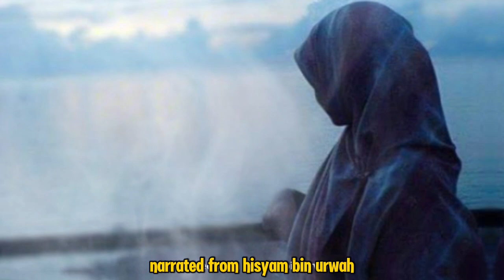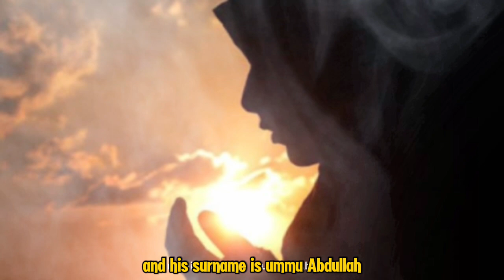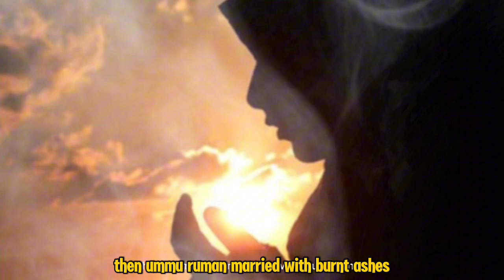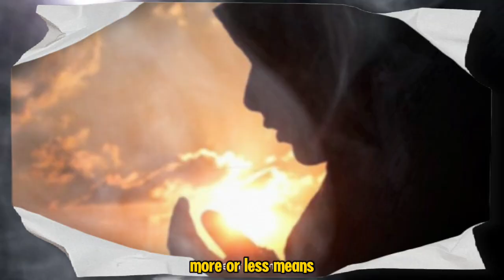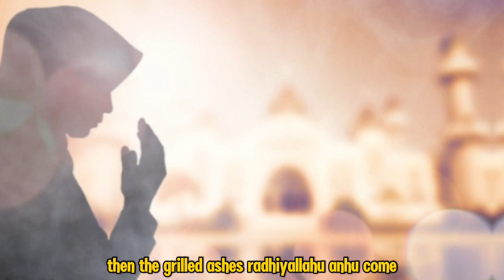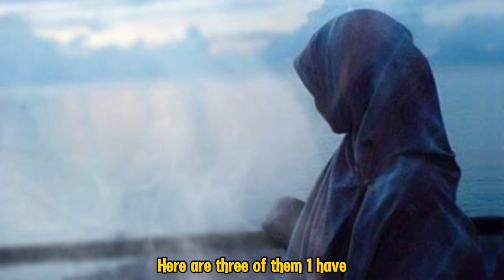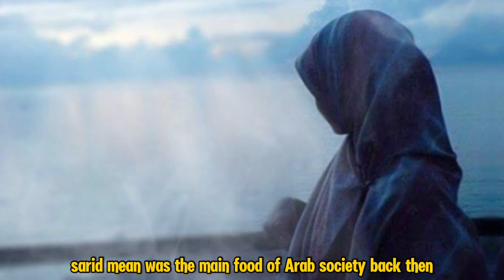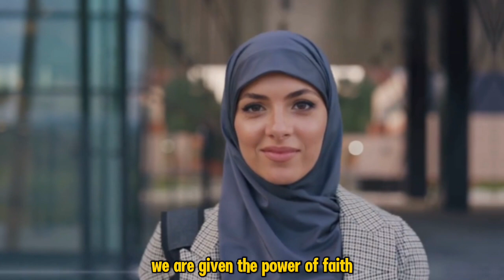Kisah Aisyah Istri Rasulullah SAW dari Lahir hingga Wafat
Judul  Kisah Aisyah Istri Rasulullah SAW dari Lahir hingga Wafat

**Deskripsi:**

Video ini menyajikan kisah lengkap perjalanan hidup Aisyah RA, istri Rasulullah SAW, dari kelahirannya hingga wafat. Aisyah RA adalah salah satu sosok wanita paling berpengaruh dalam sejarah Islam, dikenal karena kecerdasannya, keimanan yang kokoh, dan perannya sebagai periwayat hadits yang terpercaya. Dalam video ini, kita akan melihat bagaimana Aisyah RA tumbuh dalam naungan keluarga yang mulia, pernikahannya dengan Nabi Muhammad SAW, serta kontribusinya yang luar biasa dalam menyebarkan ilmu dan hikmah kepada umat Islam. Mari kita ambil pelajaran dari kehidupan beliau yang penuh dengan keteladanan dan inspirasi.

**Tags #:**

Kunjungi Juga:
sains experiment,
sains data,
sains anak,
sains astronomi,
animasi sains,
sains biologi,
sains biomedis,
belajar sains,
sains channel,
data sains,
debat sains dan agama,
diskusi sains,